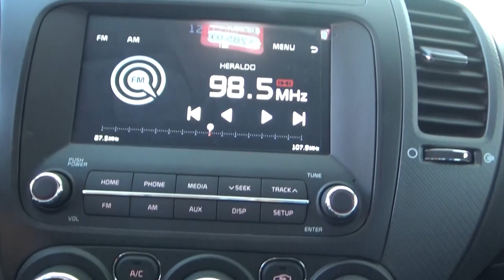Kia / Forte / 2018 - JE173567